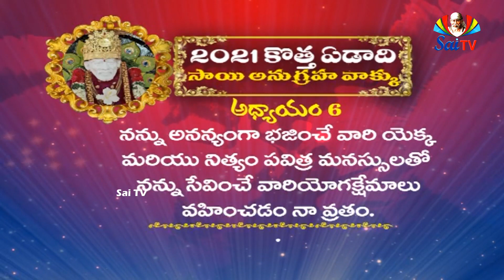శ్రీ సాయి అనుగ్రహవాక్కు // 2020 జనవరి 11 సోమవారం // అధ్యాయం -6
శ్రీ సాయి అనుగ్రహవాక్కు // 2020 జనవరి 11 సోమవారం  // అధ్యాయం -6 // Blessings of Sri Sai Baba // Monday, 11, 2020 // Chapter-6